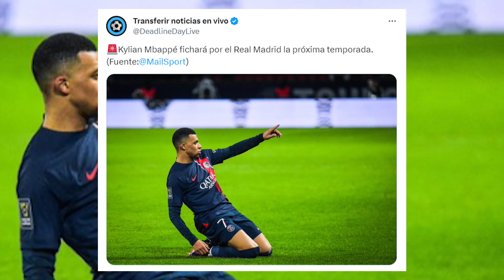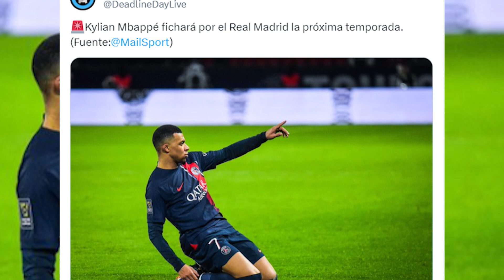En Inglaterra confirman también el ACUERDO